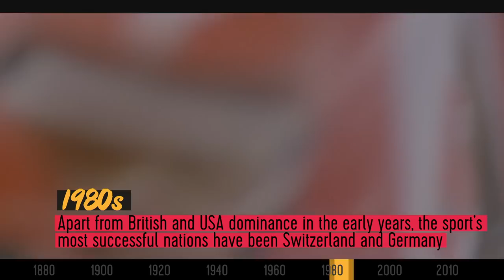The Evolution of Bobsleigh at the Olympics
From a Swiss sport to a Jamaican sensation, bobsleigh has seen a massive change in the way and places where the sport is enjoyed and seen. Follow this incredible evolution of Olympic bobsleigh.